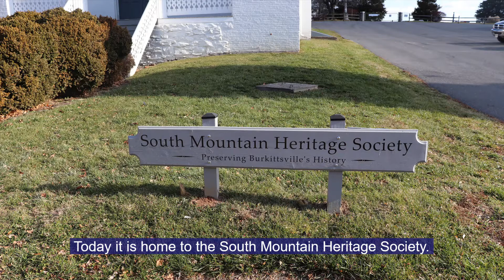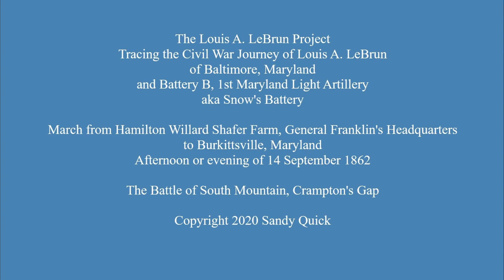Civil War Journey: 1862 September 14 - Franklin's HQ, Hamilton Willard Shafer Farm to Burkittsville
This is the route taken by Louis A. LeBrun and Battery B, 1st Maryland Light Artillery on 14 September 1862 from the Hamilton Willard Shafer Farm, where General William B. Franklin made his headquarters during the Battle of South Mountain, to Burkittsville. They had marched early that morning from Buckeystown to Jefferson, then from Jefferson at 10:00am, arriving at the farm after noon.

Battery B, aka Snow's Battery, was part of Smith's Division of the Sixth Corps of the Army of the Potomac, under General William B. Franklin.  This is one leg of the long journey that formed the Maryland Campaign, beginning in Virginia and culminating at the Battle of Antietam.

After noon on 14 September 1862, Louis and company arrived at the Hamilton Willard Shafer farm after marching from Buckeystown to Jefferson, then on toward Burkittsville.  The route followed what is now MD Rte 383. The route shown in this video picks up at the intersection of Gapland Road and Catholic Church Road, where the farmhouse stands.  It continues to the center of Burkittsville.

These videos are produced as field trips are completed, and will not be posted in the chronological order of the war.

Map:

Sneden, Robert Knox, The Battle of Crampton's Gap 5 Miles South of Turner's Gap, South Mountain, MD, September 14th; Washington, DC, 1862; digital image, Library of Congress,